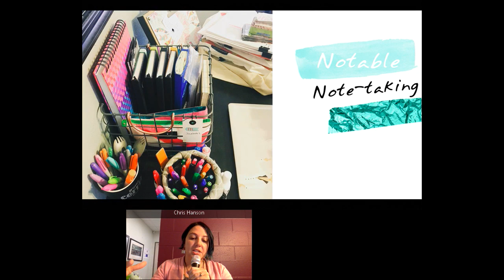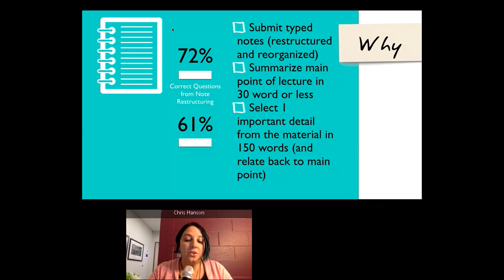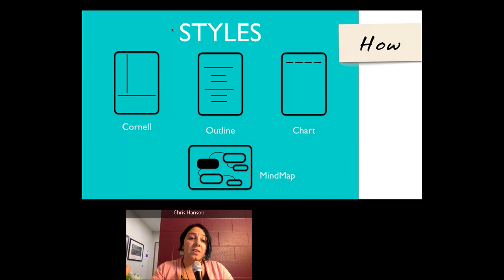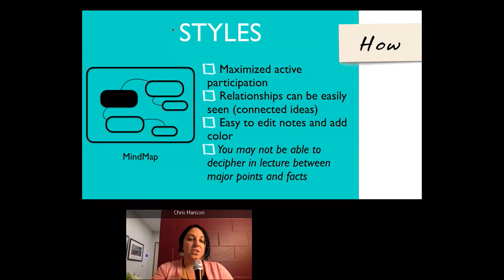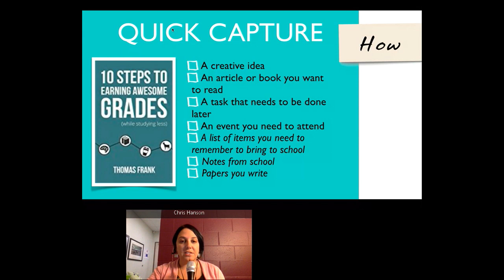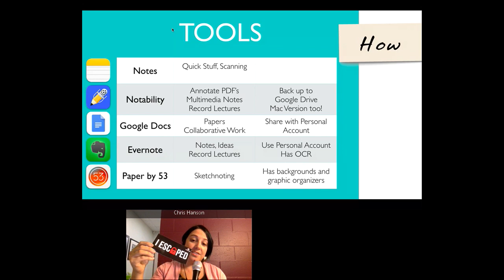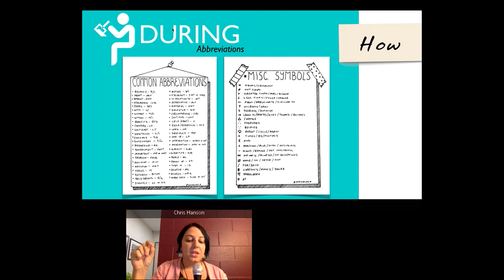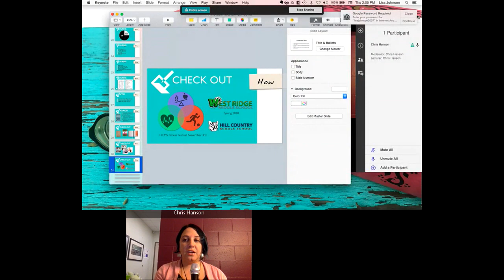WHS Tech Talk: Note Taking with iPad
This webinar focuses on the topic of note taking.   We highlight campus data and research. We discuss the 4 styles of note-taking and provide tips for during and after a lecture. We also mention strategies for organizing and backing up digital notes. Featuring Eanes ISD EdTech Lisa Johnson from Austin, Texas.